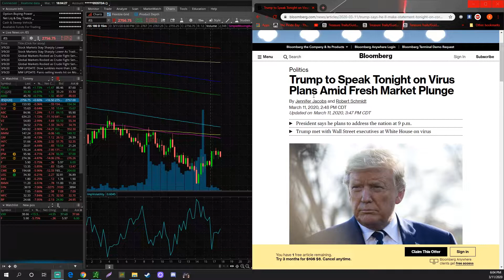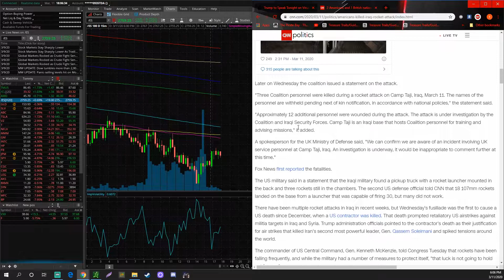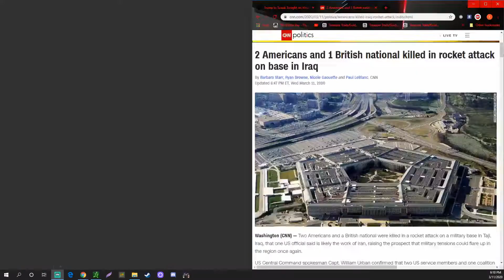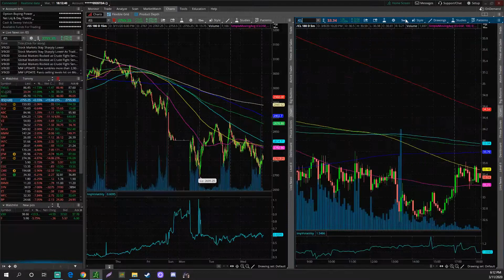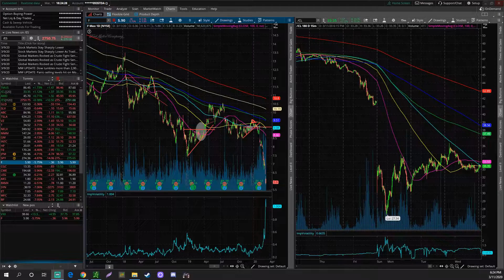Trump Addressing Nation @ 9PM EST. - How To Average Into Long Term Plays